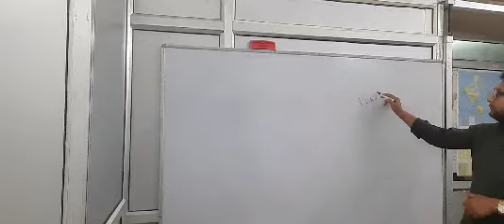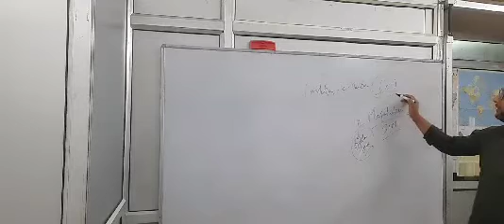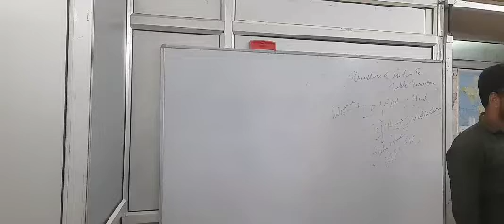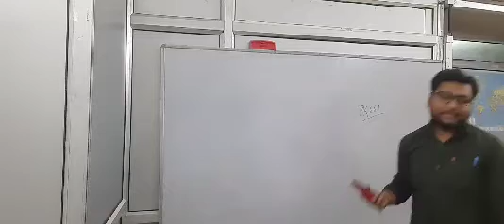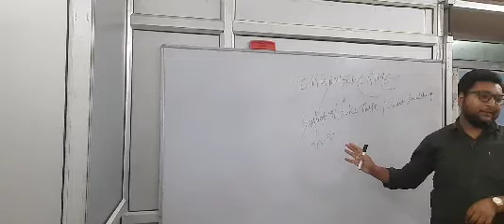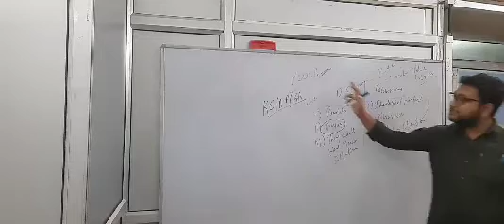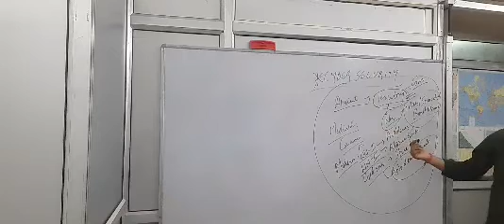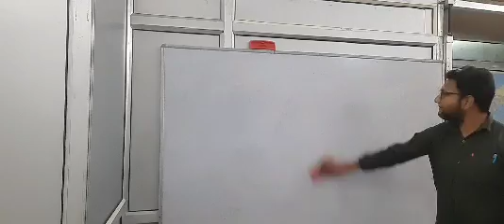3 Internal Security